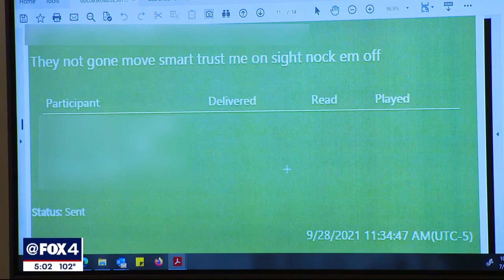Timberview HS shooting trial: Convicted shooter apologizes to victims, begs for lenient punishment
“I understand what I did was wrong. Very, very wrong. I’m sorry. Truly, I am sorry. I just ask for another chance," he said.